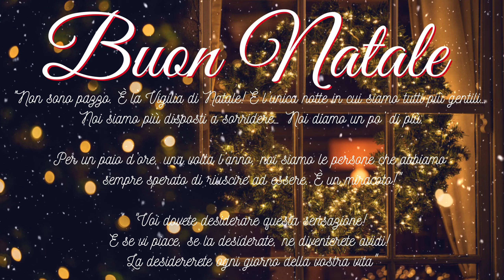12 Days of Christmas: Giorno 12 - La vita è meravigliosa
Benvenuti nei 12 Days of Christmas.
Spero il progetto sia stato di vostro gradimento e che vi abbia intrattenuto durante le feste.

Il Podcast Sul Divano di Ale lo trovate principalmente su Spotify ma anche su Apple Podcast, Amazon Music, Google Podcast, Amazon Music, Deezer e Buzzsprout